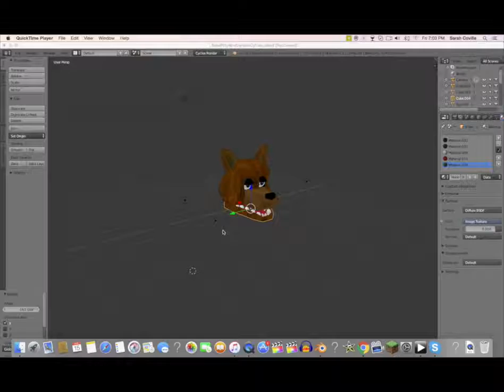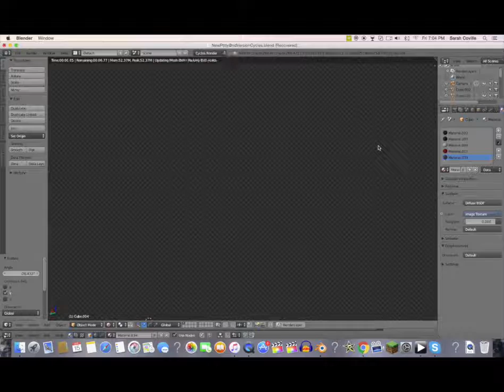Brand new Pitty!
Body coming soon!